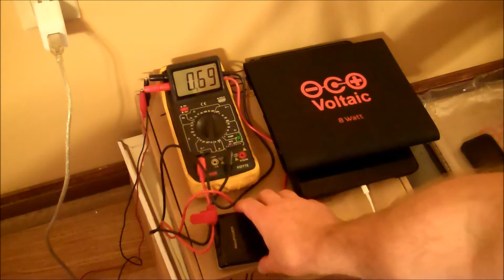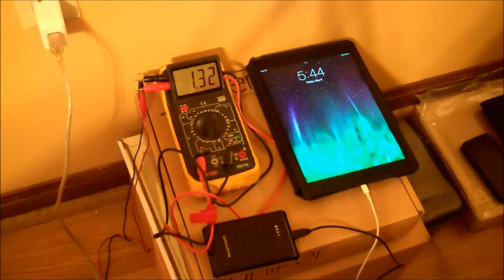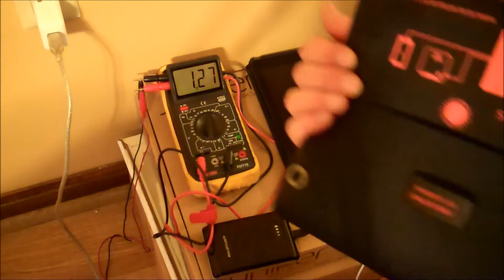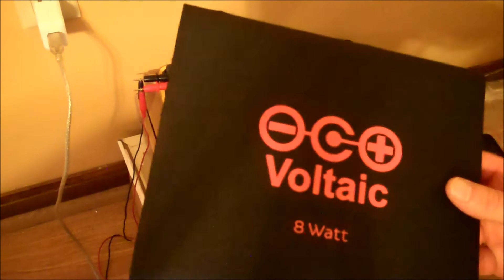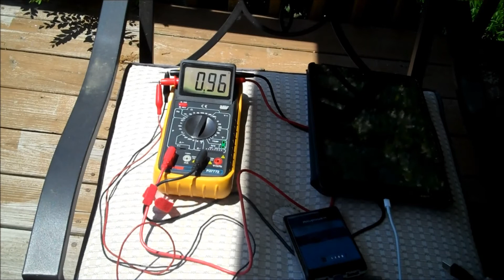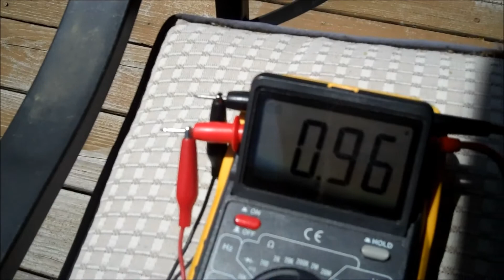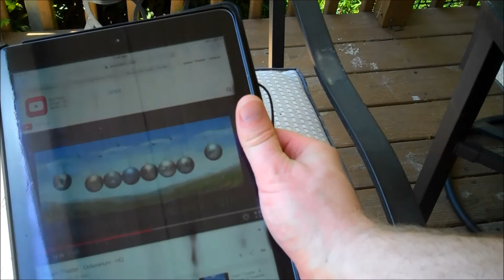Voltaic Systems Arc 8W Folding Solar Panel Review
Review of the Voltaic Systems Arc 8W solar charger featuring real world testing of charge current.Successfully charges iPhone and iPad!